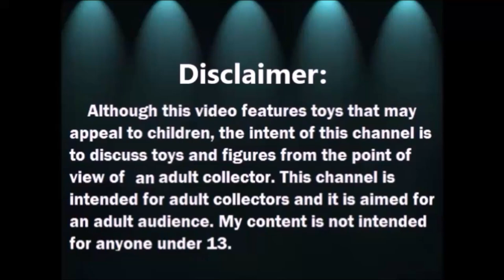Abriendo Bolsitas con Laurita: Ropa de Barbie 2 - Febrero 2021